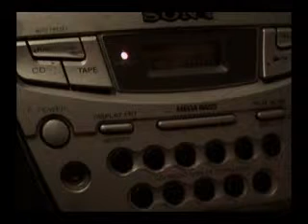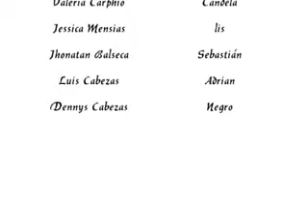Cortometraje de Ficción - Traicionera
Cortometraje de Ficción realizado por: Fernando Cabezas - Traicionera